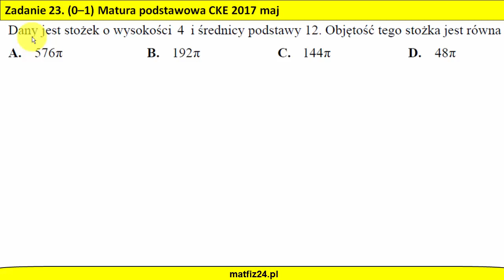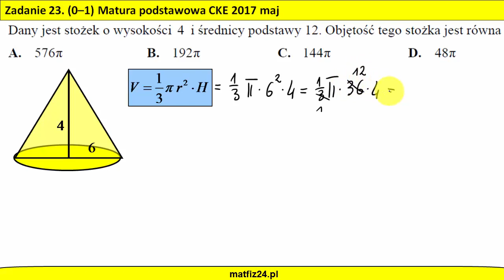Objętość stożka na maturze 2017 | MATFIZ24.PL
Proste zadanie na obliczenie objętości stożka z zadania 23 z matury 2017.